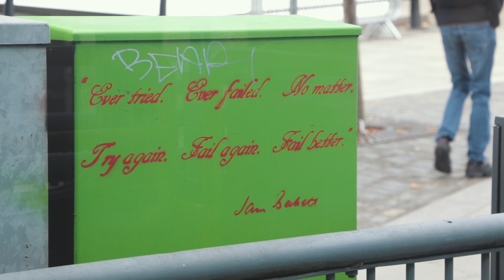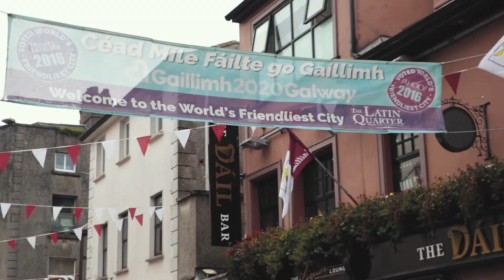Moving to Galway, Ireland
Traveling throughout Western Ireland, including Galway, Connemara National Park, and Leenane. Sharing what it's like to move to a new country and the experiences I've had so far!

VLOG #14 - EPISODE ONE of TheIrelandSeries